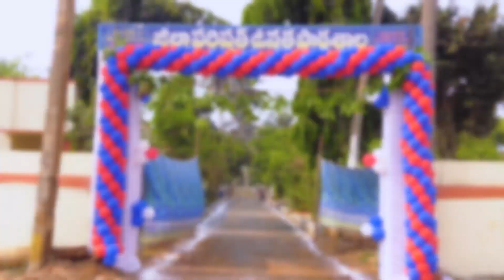Pallerlamudi high school 6th to 10th 1993 batch Teaser of School getToGether party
Teaser of School get ToGether party
shivajih photography